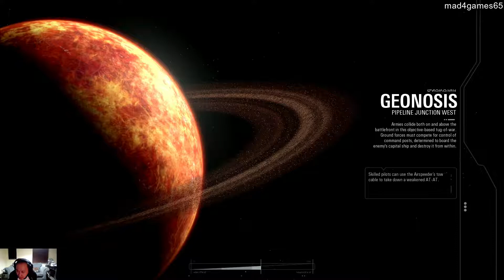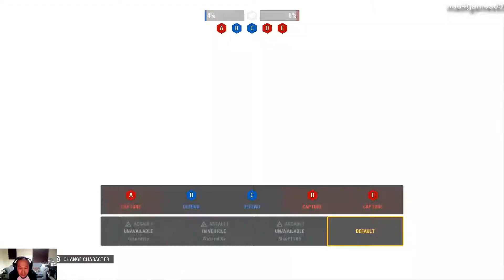Star Wars: Battlefront II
Multiplayer gameplay - Capital Supremacy